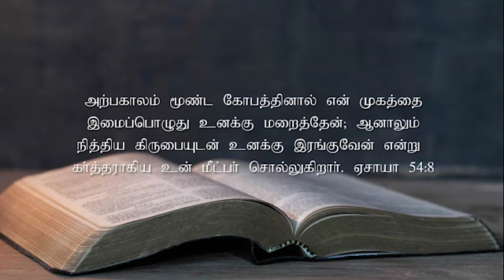April 27 2023 l இயேசுவே என்னோடு பேசுமே ¦ தின தியானம் ¦ தமிழ் ¦ Sis Janet Shanti